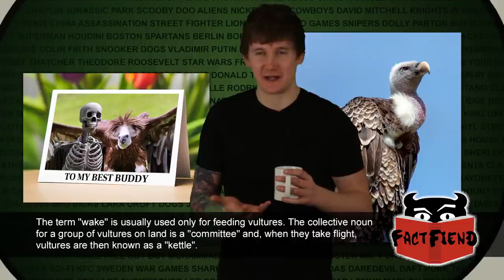Vultures Are The Piranhas Of The Sky (Who Would Win the Skeleton War)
Vultures have a reputation for being disgusting, monstrous creatures but a lot of the stories about them are simply untrue. Saying that, they are capable of skeletonizing you in a matter of minutes... true story.

Videos:
Mars Attacks! (1996)

Images:
Hypnotoad from Futurama (1999 – 2013)
Screenshot from Pirates of the Caribbean: The Curse of the Black Pearl (2003)
Screenshot from He-Man and the Masters of the Universe (1983 – 1985)